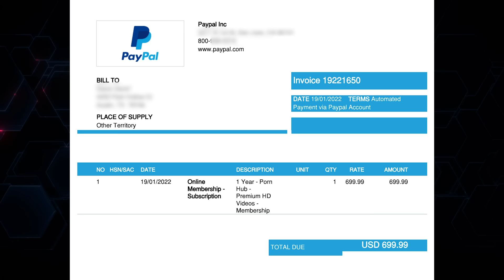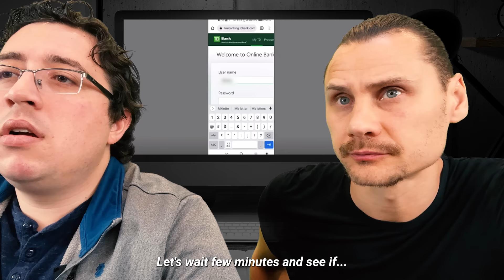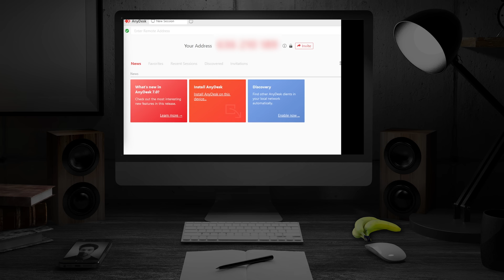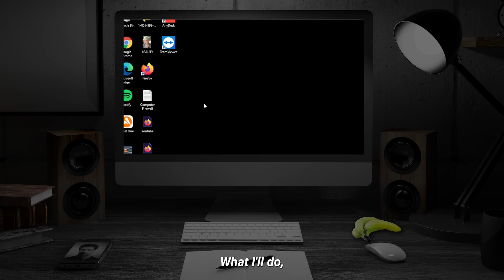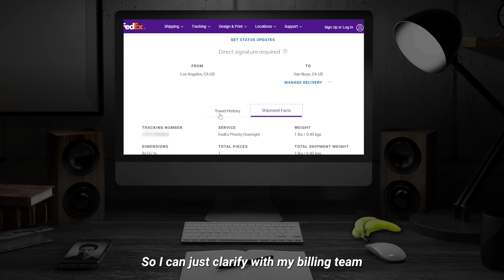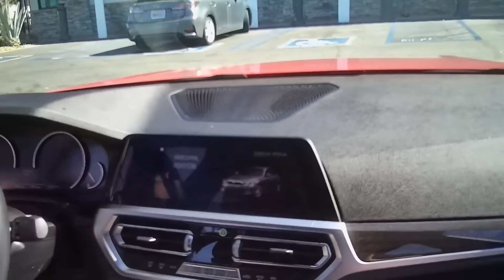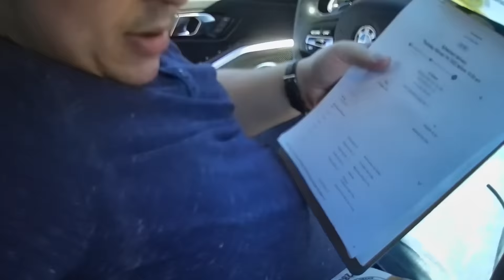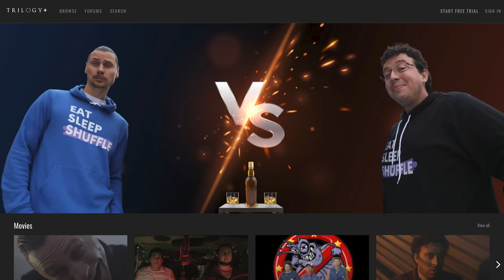HACKER EXPOSES SCAMMER ON HIS OWN WEBCAM [COPS CALLED]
Russian hacker Barbosa (aka Jaani) strikes again - this time dismantling a refund scam call center from the inside. We have access to all the scammers' computers, their webcams, footage of their embarrassing "recreational activities", and much more. Watch to the end to witness world class scambaiting by an ex-scammer himself, leading to an in-person confrontation of a scammer money mule where the cops were called!

Stream TRILOGY+ 7 Days for FREE!